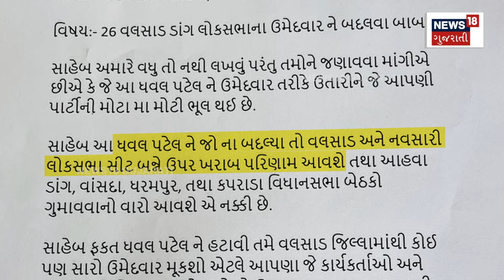North Gujarat News : ઉત્તરથી દક્ષિણ અને સૌરાષ્ટ્ર સુધી ભાજપમાં ભડકો ! | BJP Candidate | News18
In Sabarkantha in North Gujarat, a situation like a camel's back was created when the BJP took out a goat.. So in Valsad in South Gujarat, tickets were also circulated against the BJP candidate.

ઉત્તર ગુજરાતમાં સાબરકાંઠામાં ભાજપે બકરૂં કાઢતા ઊંટ પેઠું જેવી સ્થિતિ સર્જાઈ..  તો દક્ષિણ ગુજરાતના વલસાડમાં પણ ભાજપ ઉમેદવાર વિરૂદ્ધ ચિઠ્ઠી-ચબરખીઓ ફરતી થઈ ગઈ. N18V